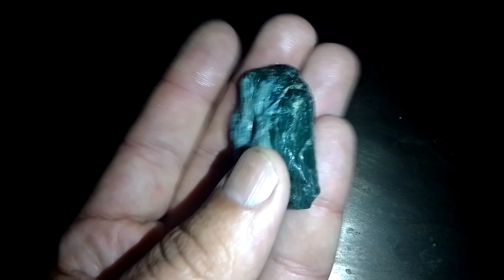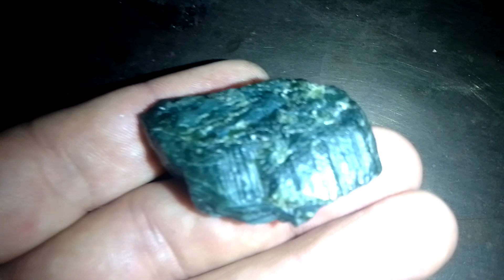Jadeite.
Olha só pessoal essa bela jadeite que encontrei por aqui, vejam.o vídeo e Inscrevam-se aqui no Canal, ah e não se esqueçam de deixar seu joinha!